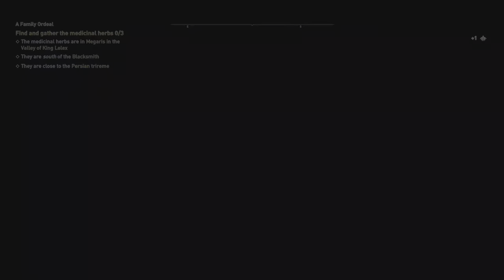Kassandra Recruits And Romances Odessa | Assassins Creed: Odyssey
Quests: A Family Ordeal, The True Story